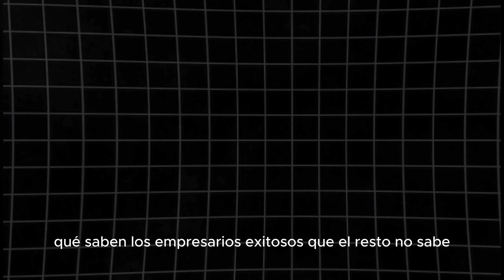¿QUE HACEN LOS NEGOCIOS EXITOSOS QUE LOS OTROS NO?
Descarga Todos Los Recursos Gratuitos:
10 Habilidades Esenciales Para Desarrollar Su Carácter:

5 Pasos Para Convertirse En Un Gran Líder Aunque Nunca Haya Liderado Antes

7 Pasos Para Ir De Idea A Tienda En Línea Que Vende

💳 Obtén una tarjeta de crédito para tu empresa y $2,000 MXN

☕️ ¿Quieres apoyar lo que hago? Cómprame un café

Elaborado por El Socio del Mundo (@elsociodelmundo) y presentado por Miguel Ceja (@soyMiguelCeja)